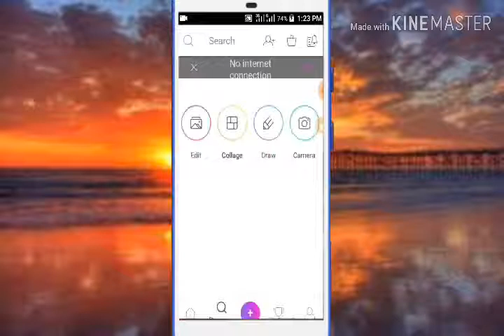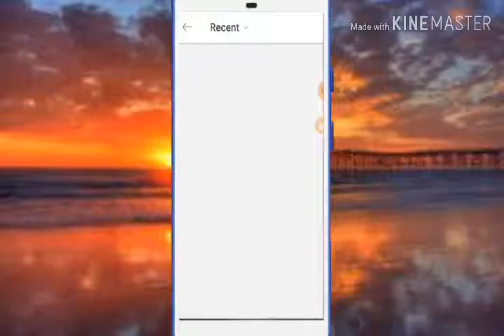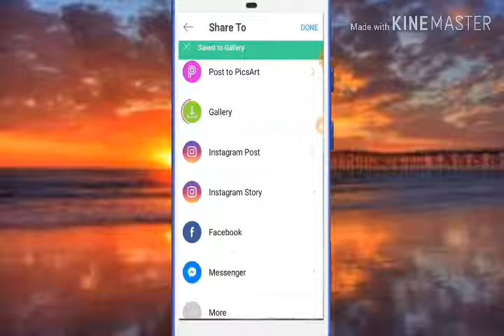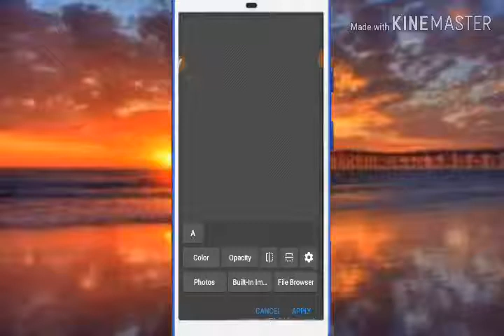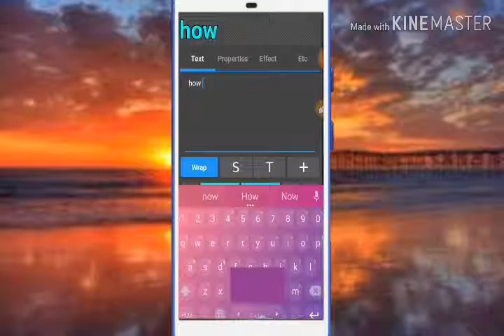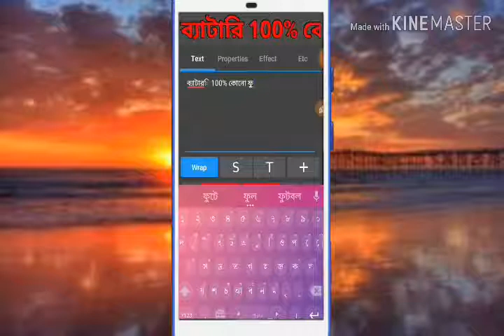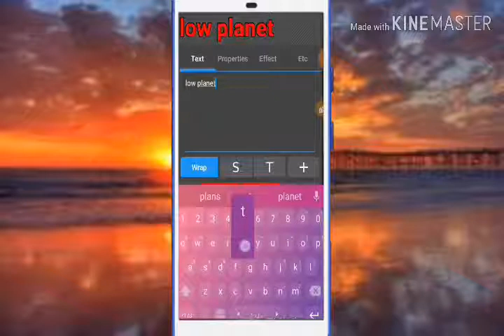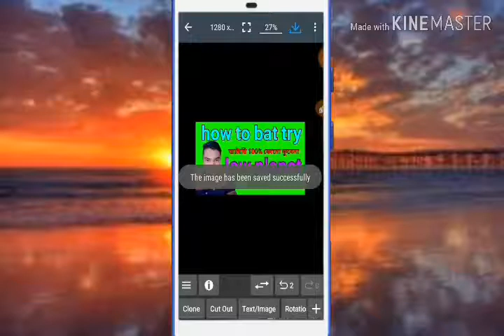How to make thumbnail for youtube videos on any android in bangla